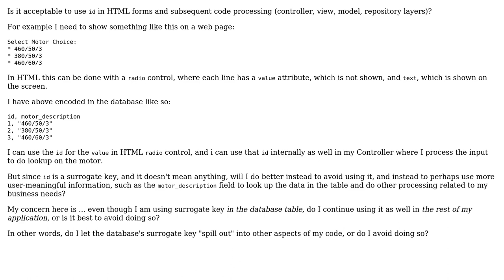Is it a good idea to let database surrogate key values spill out into other aspects of code...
Software Engineering: Is it a good idea to let database surrogate key values spill out into other aspects of code (HTML, Controllers, Model, Repository layer)?

With thanks & praise to God, and with thanks to the many people who have made this project possible! | Content (except music & images) licensed under CC BY-SA | Music | Images & others | With thanks to user Ewan user Doc Brown user Dennis and the Stack Exchange Network Trademarks are property of their respective owners. You are responsible for your own actions.